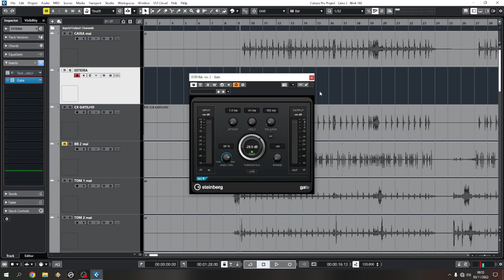Não gravou a ESTEIRA? Se liga nessa dica!